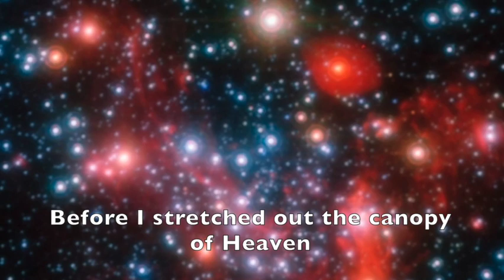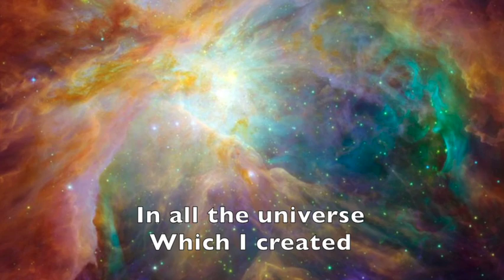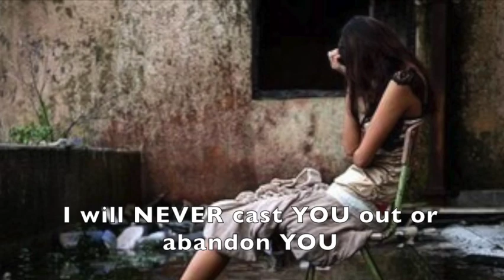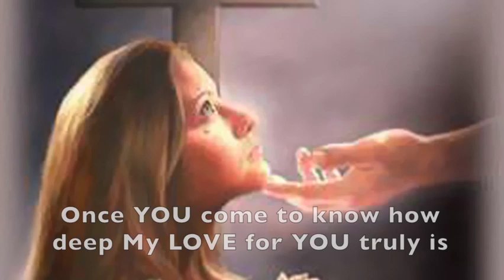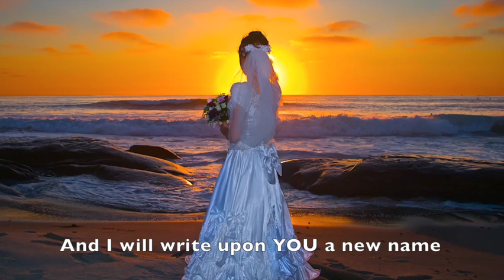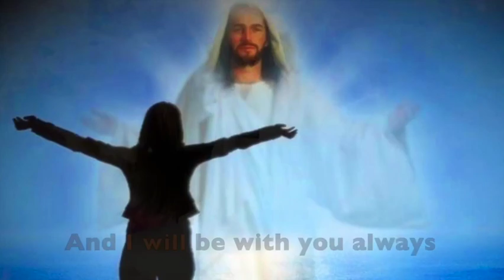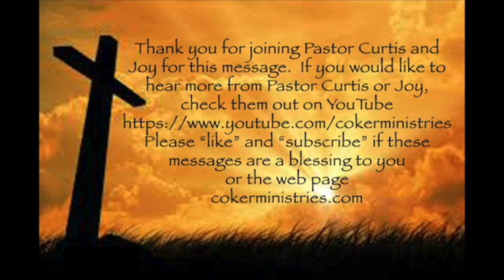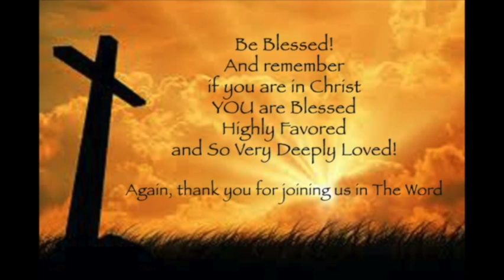The Bride And Her Mission, Part 3,Joy Coker, Ladies Conference, April 2024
What a powerful Ladies Conference. The Bride and Her Mission was our theme! Revelation 19:7-8 “Let us be glad and rejoice and give Him glory, for the marriage of the Lamb has come, and His wife has made herself ready.” 8 And to her it was granted to be arrayed in fine linen, clean and bright, for the fine linen is the righteous acts of the saints.”

This message is in 4 parts and should be watched in order to get the most out of them.

If you are in Christ, you are Blessed Highly Favored and So Very Deeply Loved. to learn more about and support this ministry and message. This ministry functions on the support of our Listeners.  We appreciate your prayers and your financial blessings. Your support helps us to continue to share the message of Grace, Peace, Christ’s Righteousness and The Finished Work of The Cross! You can give online at cokerministries.com Pastor Curtis Coker with Coker Ministries has a unique style, and the revelation that Holy Spirit has given him brings The Word alive to your heart. Pastor Curtis and Joy are ministers of God's Grace, Peace, Christ's Righteousness and The Finished Work of The Cross. They have been teaching this life changing message of God's grace for over 30 years. Joy’s messages focus on Jesus our Bridegroom King, Us as His Bride, His soon return and equipping us to be His bride in the world. Curtis and his wife Joy, currently bring this revelation to people all over the United States.

To watch this same message (and related messages) on other venues:

The Bride and Her Mission, Pt 3, Joy Coker April 2024
Rumble
BitChute

The Bride and Her Mission, Pt 2, Joy Coker April 2024
Rumble
BitChute

The Bride and Her Mission, Pt 1, Joy Coker April 2024
Rumble
BitChute

Bride who has made herself ready pt 2, Joy, 2/25/2023, Ladies of the River

The Bride Who Has Made Herself Ready
BitChute